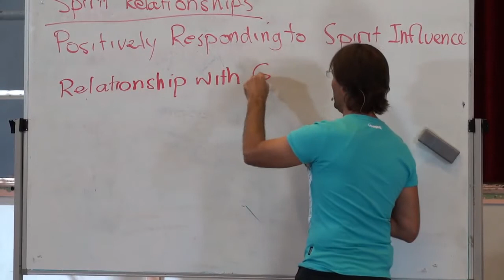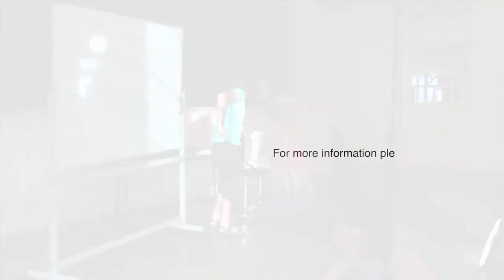☼ Being Loving Without Trying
20121006 Spirit Relationships - Positively Responding To Spirit Influence S1P1

Presented in Murgon, Queensland, Australian on 6th October 2012.
Jesus and Mary present a discussion about how to positively respond to spirits that are attempting to influence us. The discussion is based around the Bible verse of Ephesians 6:11-18. This is the first part of a 2 session 4 part discussion.